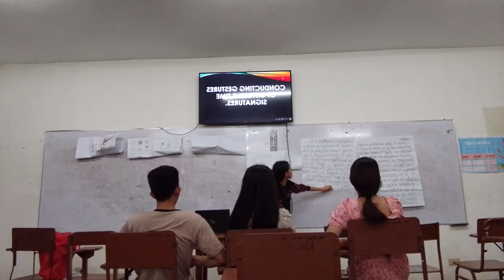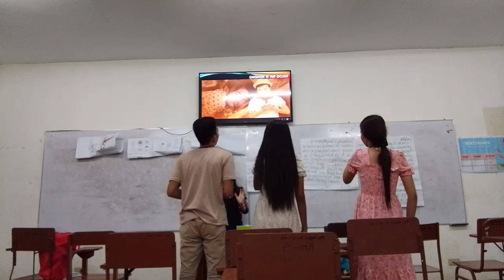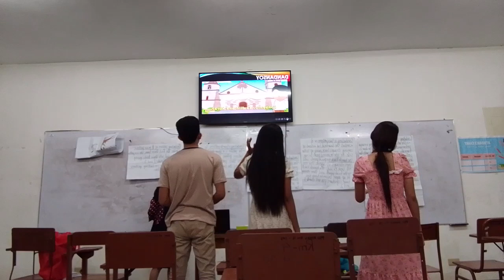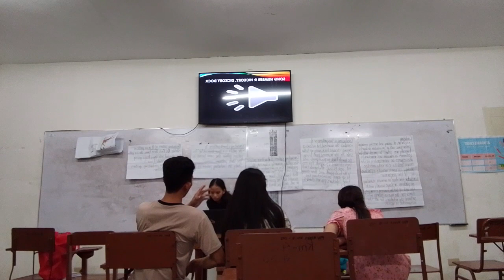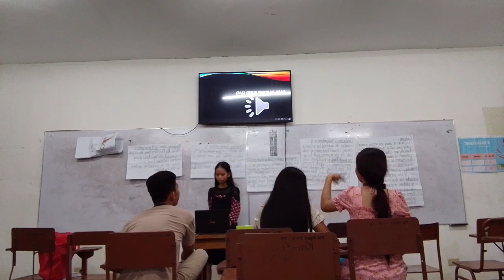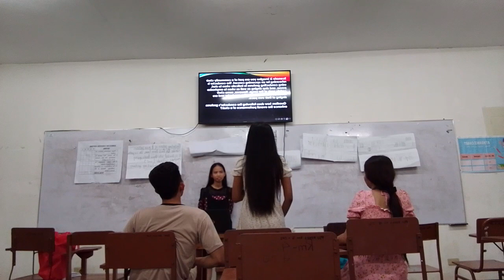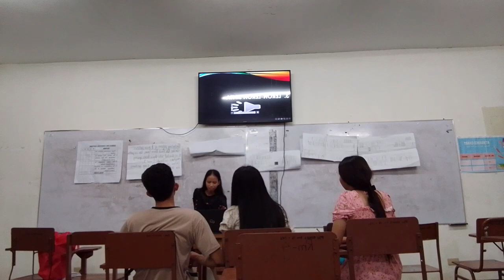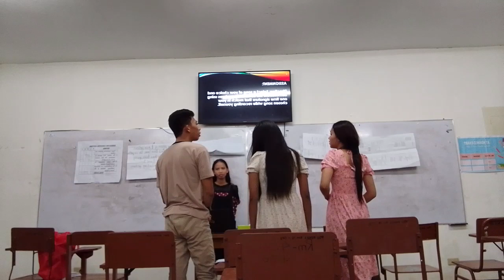Demonstrates the conducting gestures in time signature of 2 /4, 3/ 4, 4/4, and 6/8. | Music 6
Music Symbol and Concepts:  Conducting (MU6RH-Ib-e-3) | Eranio, Laiza J.
-Develop clear and precise communication between the conductor and performers.